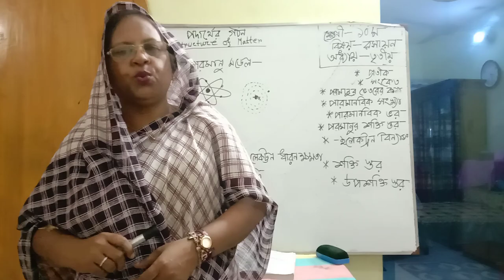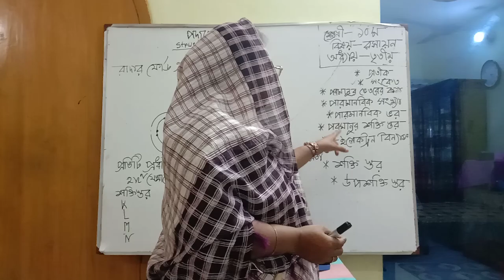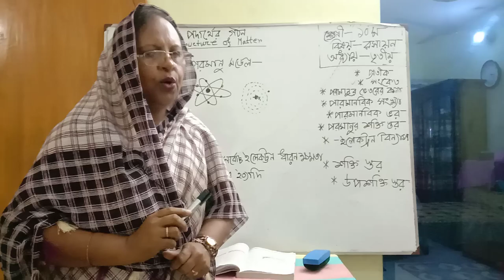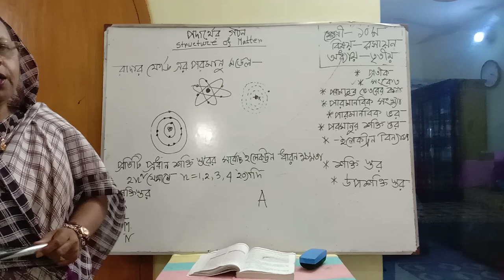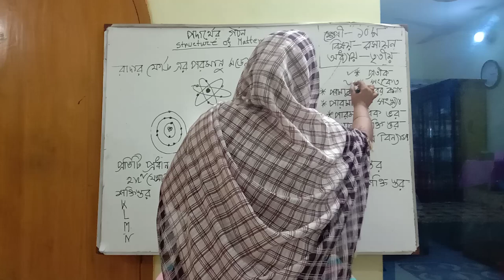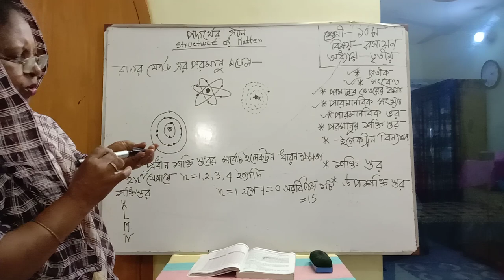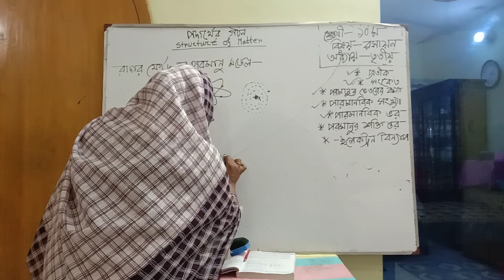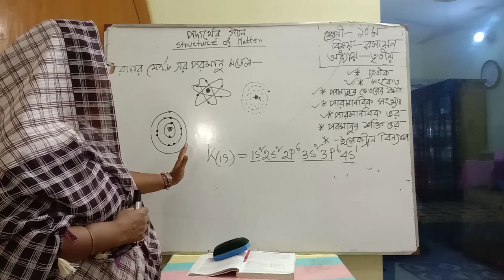Name: Laila Begum Sub: Chemistry. Class 10